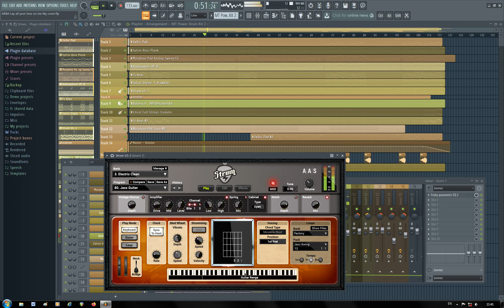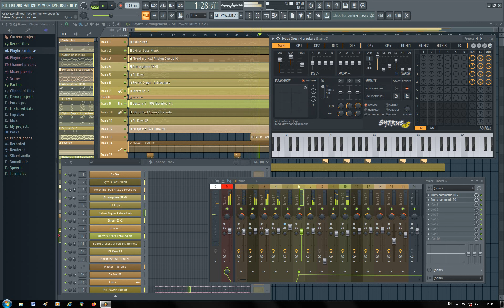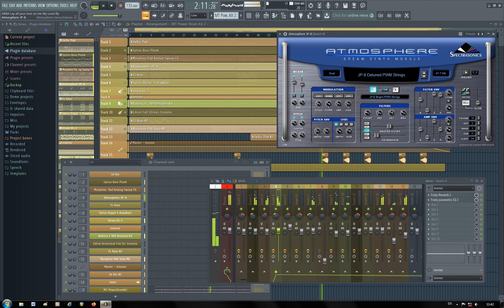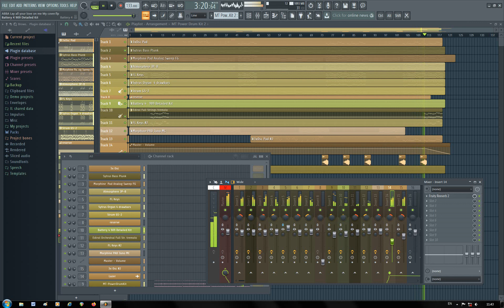ABBA - Lay All Your Love On Me (FL Sound instrumental cover)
VST Plugins of this track: 3xOsc/// Sytrus (Bass Plunk and Organ  4 Drawbars)/// Morphine (Pads)/// Atmosphere (JP-8 Detuned PWM Strings)/// Strum GS-2 /// Battery 4 (909 Detailed Kit)/// Edirol (Full Strings Tremolo)/// FL Keys ///MT Power Drum Kit 2///